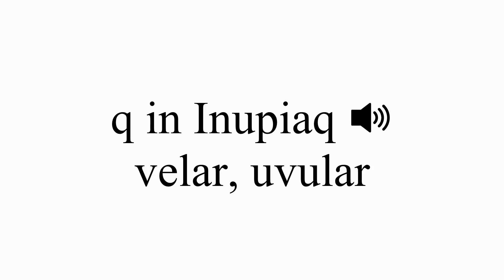Difference Between q in Inupiaq and IPA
I made a video for you, so enjoy it!